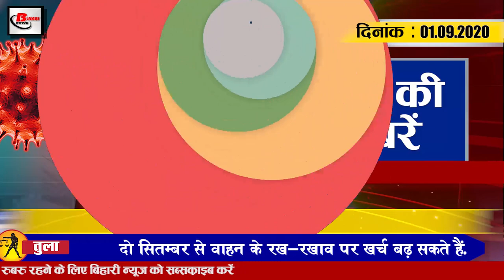Bihar Evening 1 september news Pranab Mukherjee,Nitish Kumar,PM Modi, Nepal,IPL 2020,RJD,Lalu Yadav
Bihar evening  news of 1 september2020.Info on SSR,Nitish Kumar, Pranab Mukherjee, Sushant Singh Rajput case, PM Modi, Nepal, IPL 2020,RJD, Lalu Yadav, JEE Mains exam, Radha Mohan Singh

1. State mourning for 7 days in India after the passing of former President
2. Bihar road construction minister lays foundation stone for new bridge
3. New things revealed in Sushantsinghrajput case
Sushant Singh Rajput Mystery has now revealed a new thing, this time WhatsApp chat has not revealed about Sushant Singh Rajput changing mobile number, Sushant account was in Kotak Mahindra Bank Bandra, Sushant gave this bank's relationship manager Harsh Patel On 20 May 2020 from my WhatsApp number, WhatsApp changed the mobile number linked to my account and linked the same number to the account I have WhatsApp, on which Harsh Patel replied to Sushant that for this you A form will have to be sent, whether Patel had asked for an email ID, on which Sushant had given the email address of his close Samuel Miranda, so many questions have started to be raised, the way Sushant has WhatsApp to change the number, then this address Walks
4. Intensified efforts to stop fraud
5. Additional RTPCR machines being installed on the instructions of Chief Minister
6. PMmodi gift to Bihar before assembly elections
7. It is said that Bihar will get relief from floods by making high dam in Nepal.
8. Sush Priyanka Snapchat surfaced in Sushant Singh Rajput case
9. Shane Watson speaks of missing Suresh Raina in both CSK and IPL2020
10.RJD upset over information of Laluyadav several court MLAs leaving the party
11. Thermal screening of students at the gate in JEEMainsexam

Examination started today in 43 centres in 7 districts of Bihar. Special care has been taken of the students. Although the students faced a lot of difficulty in reaching the examination centre, the students were asked to arrive one hour before the examination started. Even before entering the examination center, all the students who were thermal screened, were hand sanitized and given a new mask. A total of 43 centres have been set up in seven districts, with twenty centers at the most. It is in Patna. He is allowed to sit only 12 candidates in one room.
12. Today we will talk about Radhamohansingh in Bihari Birthday Special
Radhamohansinghbirthday took place in East Champaran. Radha Mohan Singh has a deep connection with politics. He was born on 1 September 1949 in East Champaran district of Bihar. He has worked well with the Bharatiya Janata Party in his political life. Radha Mohan Singh was given the reins of Agri Culture and Farmer Welfare, while he was a former member of NITIAayog. Have also lived. He has also served as the President of BJP from the years 2006 to 2009, who was elected in the 9th Lok Sabha 11th Lok Sabha 13th Lok Sabha 15th Lok Sabha and 16th Lok Sabha and currently he is a member of the 17th Lok Sabha.

13. Sayed to take care of basic facilities at 33803 auxiliary polling stations
14. Consumers will get the number within 1 week of installation of electricity meter from the second week of September

Those taking a new connection of electricity will no longer have to visit the electricity department for the consumer number, the consumer number will be provided to all the customers within 1 week of the installation of the electricity meter in the second week of September. Information has been given as well that since January till now, the process of giving the number of consumers who have not received it is going on, all the divisions have been directed to upload detailed information of the consumer, only to see the problem of backlog in urban areas. Was living Actually, people applying for a new connection with the Suvidhaapp have been installed with a power meter here, but there were constant complaints of not getting the consumer number, due to which the billing of the reading was not being done for 6 months.
15. The number of Kovid 19 affected in the country reached close to 37 lakhs
So let's move towards today's question, this is something like this: According to you, how successful Bihar government will prove to be in conducting JEE exam successfully in the atmosphere of Kovid-19.